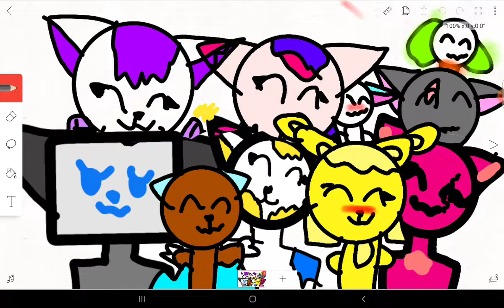heres what poly means